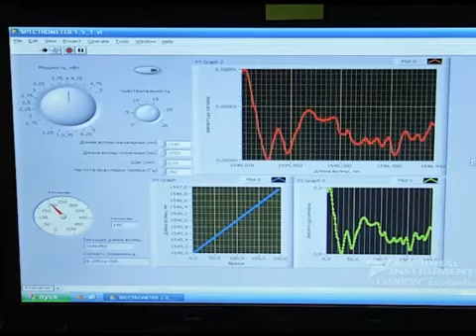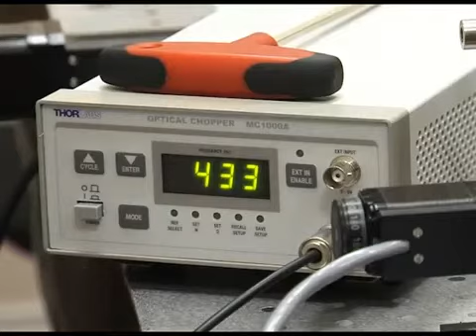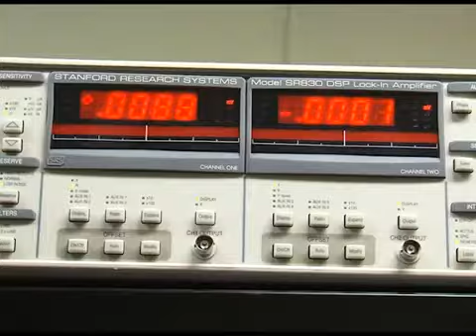Фотоника и оптоинформатика в НИУ ИТМО